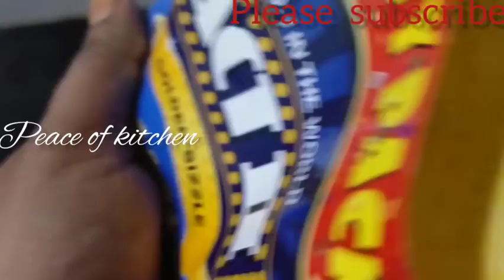കുക്കറിൽ വളെരെ എളുപ്പത്തിൽ വീട്ടിൽതന്നെ പോപ്‌കോൺ ഉണ്ടാകാം.homemadepopcon😍😋